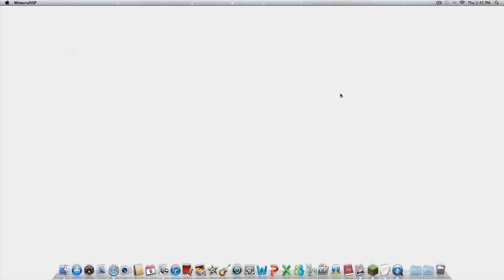FKK's Let's PLAY! Ep. 2- A Second Beginning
READ THIS!